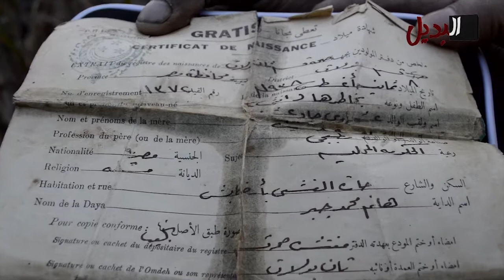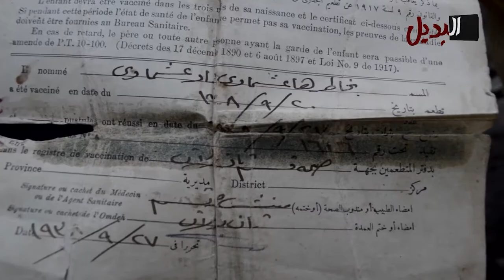معاناة مستمرة ل700 أسرة مهمشة برملة بولاق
تصوير أحمد فاروق وادام سعيد
مونتاج احمد فاروق أبوزيد